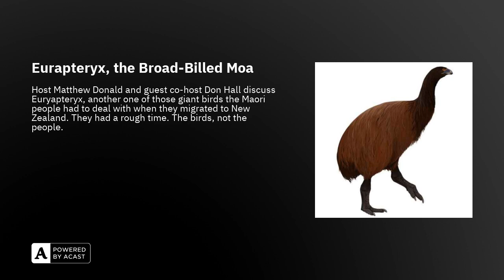Eurapteryx, the Broad-Billed Moa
Host Matthew Donald and guest co-host Don Hall discuss Euryapteryx, another one of those giant birds the Maori people had to deal with when they migrated to New Zealand. They had a rough time. The birds, not the people. From the Early Holocene, this 3-foot-tall ratite laid relatively giant eggs and was hunted to extinction by the humans. Because humans. We’re a blight upon the earth. COVID-19 was a nice try, nature, but maybe hit us a bit harder next time.